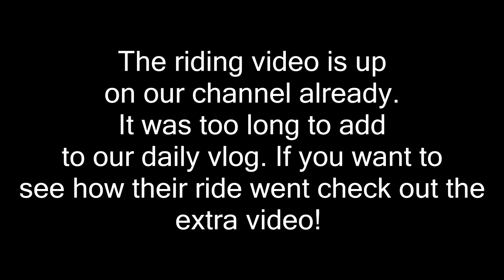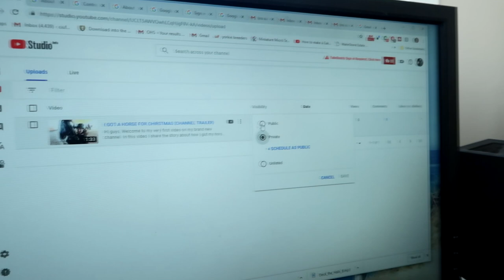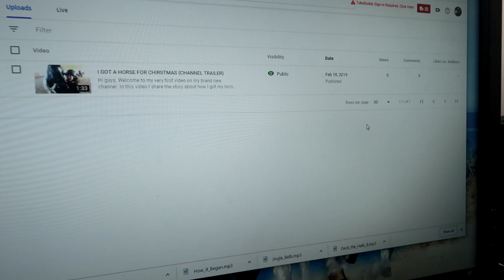SAMS SECRET FARM SURPRISE! Day 049 (02/18/19)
SAMS SECRET  SURPRISE TO MAKE TAKING CARE OF THE HORSES EASIER!

DaybyDayVlogs
110 North Front Street - A3,
Suite #213
Belleville, Ontario, K8P 0A6
Canada